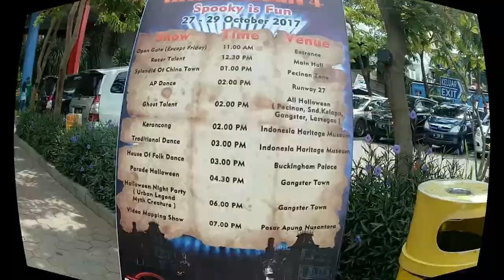Vlog #1 Batu - Museum Angkut spesial halloween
Hallo kawan kawan semua informasi aja nih
Penginapan :
Sahabat backpacker 2 (mata bean) jl. Sultan agung no.6B kota Batu
Harga 100rb/malam (weekend)
Museum angkut 100rb/person + 30rb (camera)